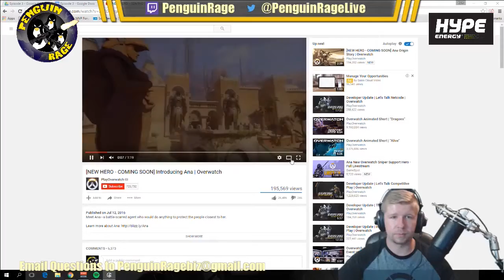The Games Reloaded Podcast Ep.3: Pokemon Go & The Future of Nintendo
Episode 3 of the Games Reloaded Podcast dives deep into the phenomenon that is Pokemon Go and discuss what the future looks like for Nintendo.